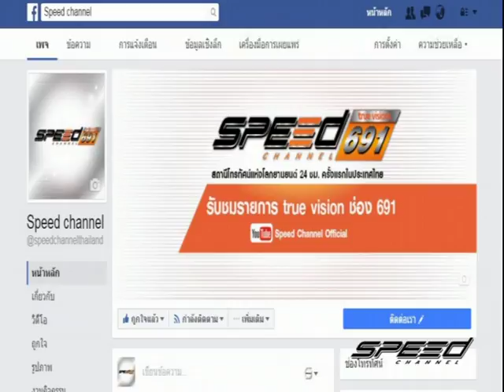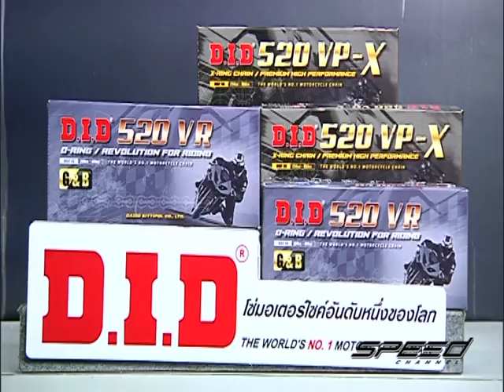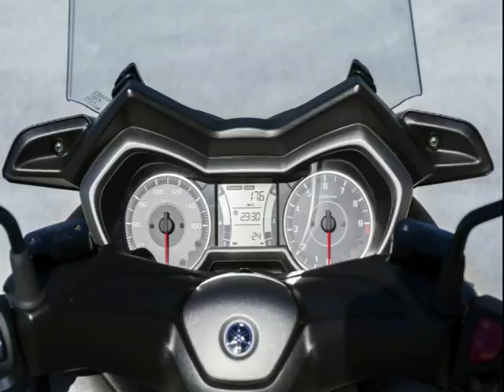Speed Rider OA 21 03 2017 B1